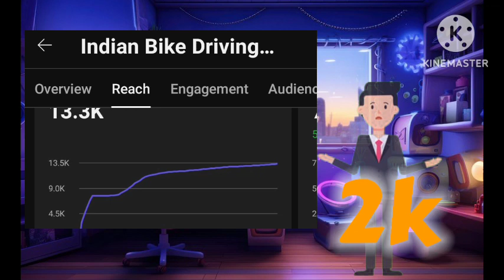Unveiling the Secrets Behind 2k YouTube Subs in 100 Videos 😱 how to grow youtube channel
How I got 2k on Youtube ( in only 100 video) 🤩😱

decoding yt
grow your gaming channel
tube sensei
manoj dey
how to grow on youtube channel
gaming channel
youtube tips
community youtube settings
advanced youtube settings
chrome youtube settings
arvind zone
privacy youtube settings
how to reset youtube settings
get more youtube subs fast
how to get views on a new youtube channel
starting a new youtube channel
youtube settings page
youtube channel ideas
dead channel ko sahi kaise kare
dead channel youtube
how to grow dead channel again
kya dead channel grow ho sakta hai
how to revive dead youtube channel
how @decodingyt cracked algorithm
how decodingyt grew his channel
decodingyt video editing
decodingyt channel analysis
how to edit videos like decodingyt
grow on yt
how to grow on youtube fast
youtube settings upload default
how to grow your youtube channel 2024
growth tube
ai video
ai voice
youtube channel kaise bnaye 2023
how to create youtube channel 2023
youtube channel bnane ka sahi tarika
tips for growing on youtube
sachin mourya
create a youtube channel
sachin maurya
monaj day
staap grow